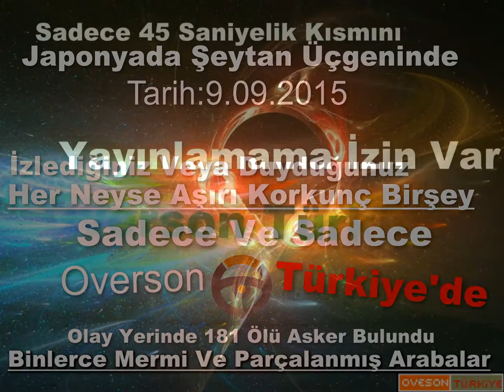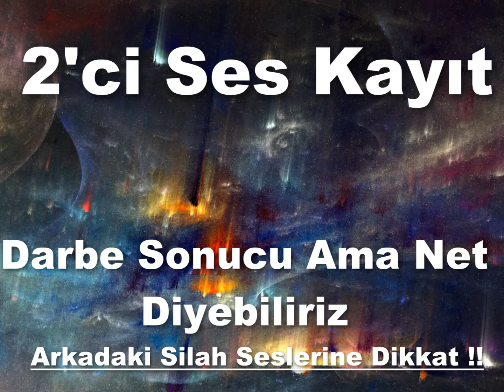Şeytan Üçgeni Sesleri !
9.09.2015 Te Yaşanan Bu Sesler Sadece Ve Sadece
Overson Türkiyede